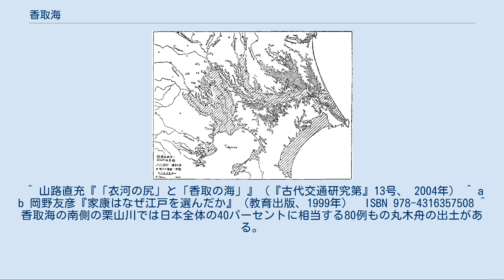香取海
香取海（かとりのうみ）は、古代の関東平野東部に太平洋から湾入し香取神宮の目前に広がっていた内海を指す。
江戸時代前まで下総・常陸国境に存在し、鬼怒川（および小貝川・常陸川）が注いだ。
現在、利根川が流れる。
 古代以前より、東海道地域と陸奥とを繋ぐ交通路は、下総国・常陸国を通り香取海を横断した。
これを踏襲した当初の東海道が通り（下総国荒海駅・常陸国榎浦津間の香取海を渡った）、その後、渡河地点は香取海への鬼怒川河口の龍ヶ崎付近へ変更されたが、平安中期まで、陸奥まで繋がる重要交通路だった。
 古文書には内海（うちうみ）、流海（ながれうみ）、浪逆海（なさかのうみ）などの名で現れ、鬼怒川が注ぐ湾入部は榎浦（榎浦流海）とも呼ばれた。
 香取海は北の常陸国信太郡と南の下総国香取郡・印波郡とを隔てており、西端で鬼怒川が注いでいた。
 古代より東北地方および常陸国と他地域との間の物流経路を担っており、これを巡る争奪戦は平将門の乱や平忠常の乱、治承・寿永の乱の原因・遠因となった。
 1926年時点の関東平野の地図に縄文海進領域（斜線部）を重ねた地図 海面後退期に鬼怒川によって形成された侵食低地の河谷に縄文海進により海水が流入して内海が作られ、学術的には古鬼怒湾と呼ばれる。
霞ヶ浦（西浦・北浦）・印旛沼・手賀沼までつながり、鹿島灘にはっきりと湾口を開いていた。
また鬼怒川河道では下妻付近、常陸川は境町付近、飯沼川は古河市付近まで入り江が奥深く入り込んだ。
周囲には多くの貝塚が分布している。
また丸木舟の出土も多く、古くから重要な交通路だったと考えられている。
 その後、海退および鬼怒川などが運ぶ土砂の堆積で次第に陸地化し狭まり、有史頃は現在の河内町から榎浦津（稲敷市柴崎）付近が香取海の西端で鬼怒川が注いでいた。
その細長い湾入部は榎浦と呼ばれた。
 下海上国の古墳に、しゃくし塚古墳・北条塚古墳・御前鬼塚古墳・三之分目大塚山古墳などが知られ、印波国には龍角寺古墳群（浅間山古墳・龍角寺岩屋古墳など）が、また仲国・筑波国・茨城国には浅間塚古墳・愛宕山古墳・舟塚山古墳などがあり、香取海は畿内から日高見国・陸奥への要衝であった。
 『常陸国風土記』の信太郡には、「榎浦津あり。すなはち駅家を置けり。東海の大道にして常陸路の頭なり。（中略）古老曰へらく、倭武の天皇、海辺を巡幸して、行きて乗浜に至りたまひき。時に浜浦の上に、多に海苔を乾す。是に由りて能理波麻（のりはま）の村と名づく。」とある。
なお正史である『日本書紀』には、卷7景行天皇40年10月の条に、「爰に日本武尊、即ち上総より転じて陸奥国に入りたまふ。時に大きなる鏡を王船に懸けて、海路をとって葦浦を廻り、玉浦を横切って蝦夷の境に至る。」とある。
さらに『続日本後紀』承和2年（835年）3月条に、「下総国の人、陸奥鎮守将軍外従五位下勲六等物部匝瑳熊猪、連を改め宿禰を賜う。また本居を改め左京二条に貫付す。昔、物部小事大連、節を天朝に錫し、出でて坂東を征す。凱歌帰報。この功勳に籍りて下総国に始めて匝瑳郡を建て、仍て以て氏となすことを得しむ。是れ即ち熊猪等の祖なり。」とあり、日本武尊東征伝説のほか物部氏も進出したとされ、常陸国信太郡や香取神宮と物部氏の関連も指摘されている。
 下総国一宮の香取神宮は、大化の改新の後に下海上国（匝瑳郡）の一部を割いて建郡された香取郡を神郡とし、神主（大宮司職）は、大中臣氏が務め、藤原氏の氏神である春日大社に、鹿島神宮の武甕槌大神と共に香取神宮の経津主神が勧請されるなど、藤原氏との関係も深かった。
なお『常陸国風土記』の信太郡にはさらに、「乗浜の里の東に、浮嶋の村あり。四面絶海にして、山と野交錯れり。戸は一十五烟、田は七八町余なり。居める百姓、塩を火きて業と為す。而して九つの社ありて、言と行を謹諱めり。」とあり、現在浮島村は陸続きで付近の水は淡水であるが、奈良時代には島であり周囲は海水であったことがわかる。
また『万葉集』に、印波郡の丈部直大麻呂（はせつかべのあたひおほまろ）が香取海の情景を詠んだ「潮船の舳越そ白波にはしくも　負せ給ほか思はへなくに」の歌が載せられている。
 宝亀2年（771年）に武蔵国が東海道に移され、平安時代には陸路が整備されたとされるが、実際には香取海周辺はその後も陸奥国への要衝であり朝廷の蝦夷経営の拠点であった。
坂上田村麻呂や文室綿麻呂による蝦夷征討後は、ここを根拠地とした小事の子孫とされる物部匝瑳氏が、足...